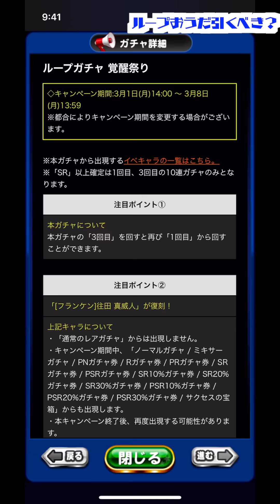【無/微課金向け】覚醒ループ往田ガチャは引くべき!? 解説します。【パワプロアプリ】